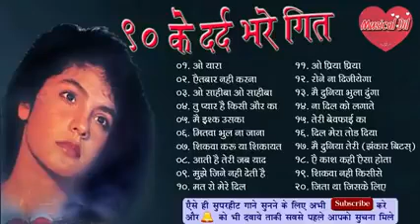ओ यारा : 90 Sad Song Hindi Bollywood || भूली बिसरी यादे || Bewafa Song || Evergreen , Venus Hit Song